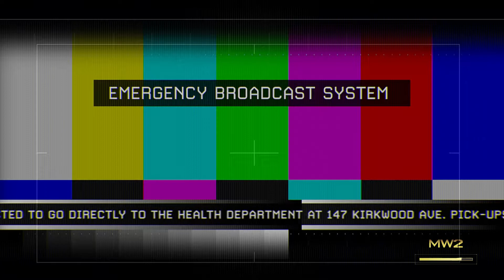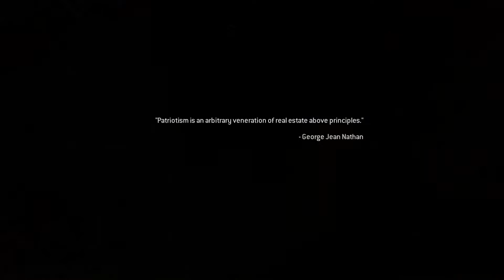Call Of Duty Modern Warfare 2 Remastered Walkthrough Part 10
Mission 11 Of Their Own Accord
The U.S. Army is losing ground in Washington DC. Hold off the invaders to help troop evacuation around the WWII Memerial.